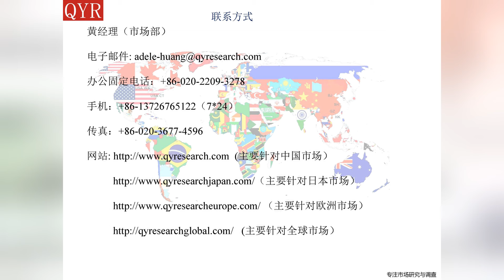2016年中国雷帕霉素抑制剂产业研究报告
2016年中国雷帕霉素抑制剂产业研究报告是雷帕霉素抑制剂专业和深度的研究报告。报告采用产销双线的方式介绍雷帕霉素抑制剂产品中国产供销需，价格，成本，收入，利润等详细信息。